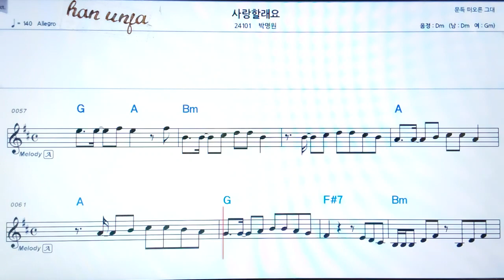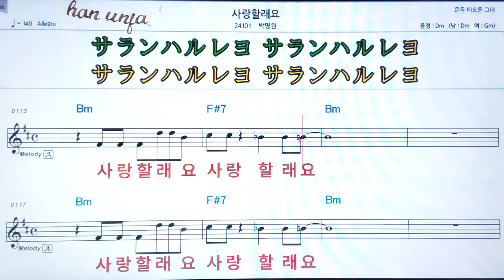💖사랑 할 래요/박명원 👍MR,가라오케 악보 코드 가사 ,Karaoke반주